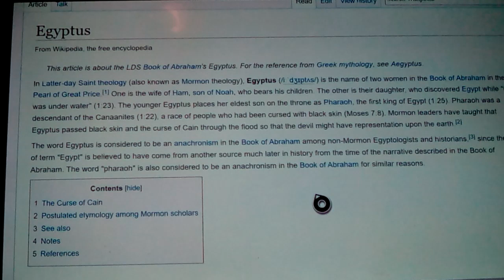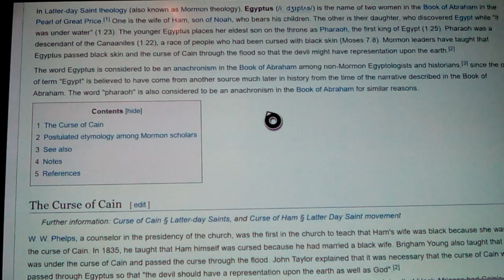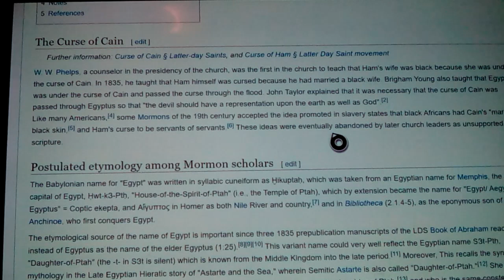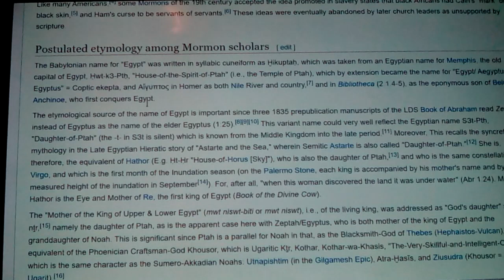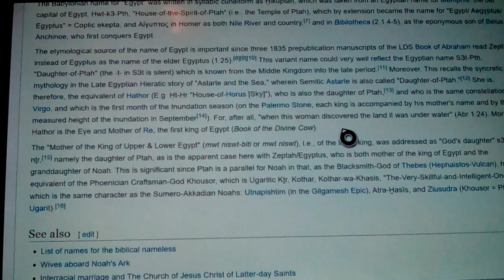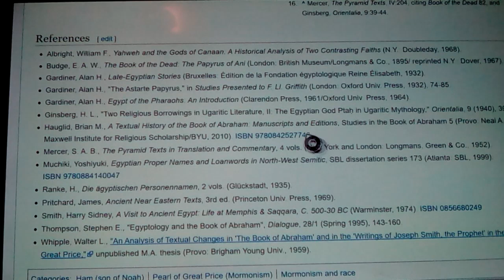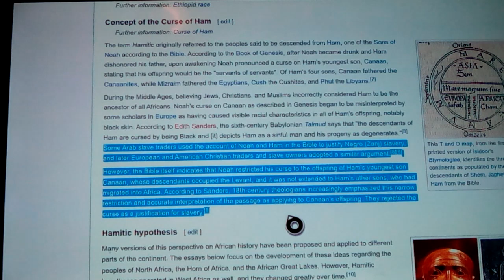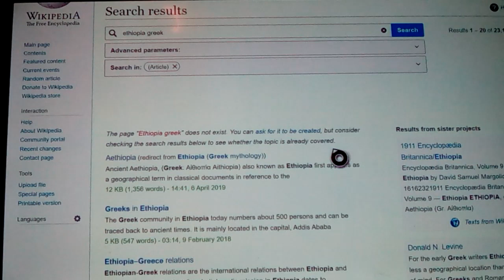Egyptus: Mormon LDS Views on Minorities Bible & primitives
Here we look into the Mormon or LDS view of Egyptus, taken from ancient Greek conceptive writings, and a desire to include all the People of the World into the Biblical Model somehow, and thier edict to bring God to an Ungodly or Savage people, often Hidden now, due to " Political correctness" but this was well known just a few deades ago, and from its enception...